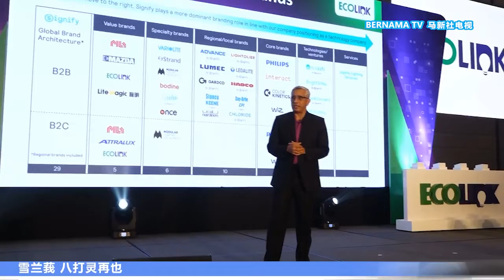20220624 ECOLINK照明节能高效 减轻眼睛负担保护用户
节约能源、保护环境和促进健康，是当代建筑打造优质生活的重大一步。前身是“飞利浦照明”的昕诺飞（Signify）推出全新的照明产品品牌“ECOLINK”，展示90种高效安全舒适的产品，涵括LED灯泡筒灯、高棚灯及防水板条等，满足国人各种照明需求。